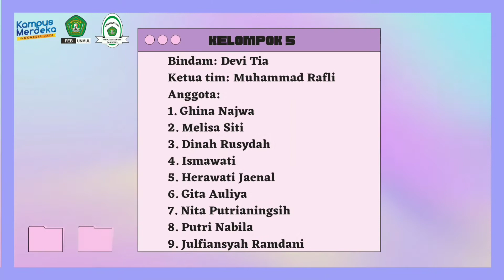KELOMPOK 5 VIDEO CHALLENGE STADIUM GENERAL 2021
Menurut opini kami Akuntansi adalah salah satu program studi yang sangat memerlukan konsentrasi tinggi dan ketelitian dalam pencatatan penggolongan dan penyusunan agar hasil nya bisa balance. Jadi prospek kerja seorang lulusan akuntansi itu ada banyak seperti Akuntan Publik, Akuntan pendidik dan lain lain. Lulusan akuntansi pun bisa dapat membangun usaha nya sendiri kerena lulusan akuntansi juga menguasai tentang membuat laporan laba rugi dan mereka sudah bisa mengetahui apakah bisnis mereka sedang mendapatkan keuntungan atau kerugian sehingga memudahkan mereka untuk membangun usaha tersebut.

Ketua tim: Muhammad Rafli
Anggota:
1. Ghina Najwa
2. Melisa Siti
3. Dinah Rusydah
4. Ismawati
5. Herawati Jaenal
6. Gita Auliya
7. Nita Putrianingsih
8. Putri Nabila
9. Julfiansyah Ramdani